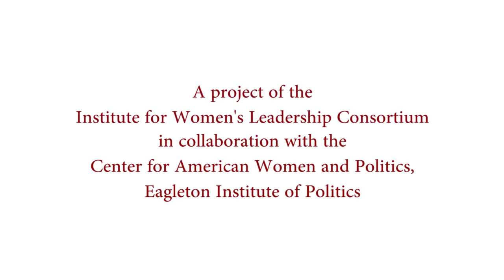Conversation with Geraldine Ferraro (Talking Leadership series)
The Honorable Geraldine A. Ferraro
U.S. Congresswoman (D-NY) 1979-85,
Democratic Nominee for Vice President, 1984

Interviewed by:

Mary S. Hartman (University Professor and Director of the Institute for Women's Leadership consortium, Douglass College, Rutgers University) and, Ruth B. Mandel (Board of Governors Professor of Politics and Director, Eagleton Institute of Politics, Rutgers University)

April 29, 2002 - New York, NY

This video is from the series:
Talking Leadership - Conversations with American Women Leaders

A project of the Institute for Women's Leadership Consortium
in collaboration with the Center for American Women and Politics,
Eagleton Institute of Politics (Rutgers University)